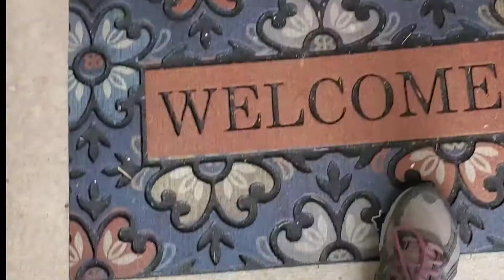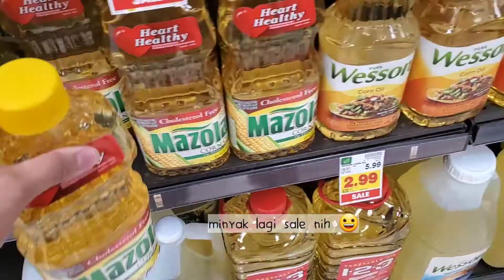Vlog #21|| Musim pajak di Amerika || Mexican food || The best Ice cream || Ibu RT di Amerika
Hi semuaaaa ...
Apa kabar?
Ada yang kangen sama sikakak dan siadek, ga?
Setelah sekian mereka berdua ini ga mau masuk video simama, akhirnya sekarang mereka mau lagi.  Ga tahu kenapa tiba-tiba mereka ga mau. Bayaranya kurang kali, yaa 🤣🤣
Makanya aku jarang upload. Alasaaaaan!
Tonton videonya, yaaaa...

Terima kasih yang masih setia dengan channel Ester Ramey. It means a lot to me.
Terima kasih dukungannya, semua...
Happy watching...